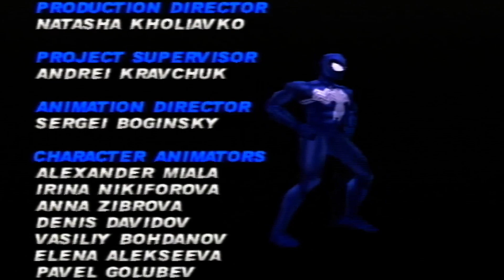Spider-Man on the PS1 is more fun than you remember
Spider-Man on the PS1 , was definitely not what I expected it to be... basically it's what the game that Spider-Man the movie game on the PS2 would reskin for theirs but hey... this is on the Play Station 1 instead!